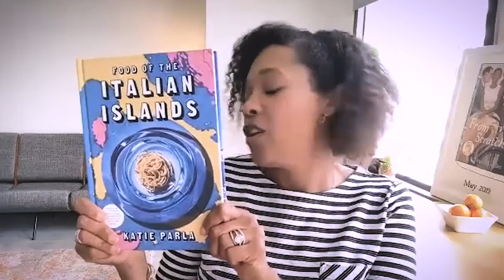Episode 3 - Katie Parla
Embark on a delicious journey with me and @katieparla, renowned author and culinary expert, on @liftedpod. 🇮🇹 We explore the tastes and tales of Italy, from her food tours in Rome to her deep connections with Sicily and Southern Italy. Discover the story behind her latest book, 'Food of the Italian Islands,' and her unique insights into Italian travel and cuisine.